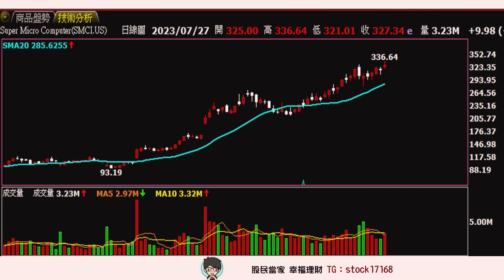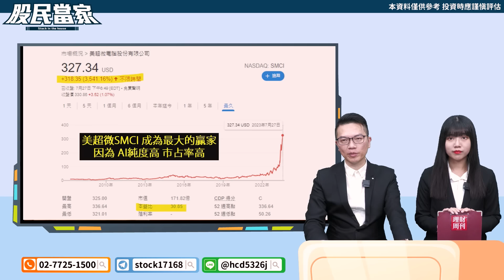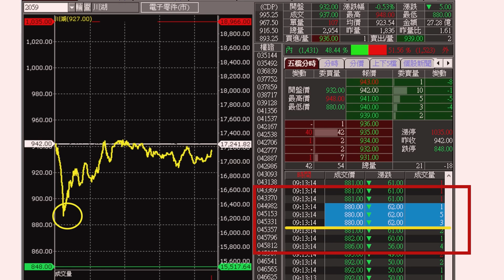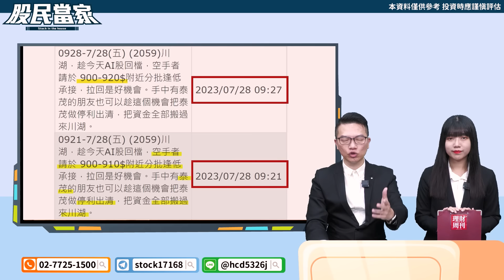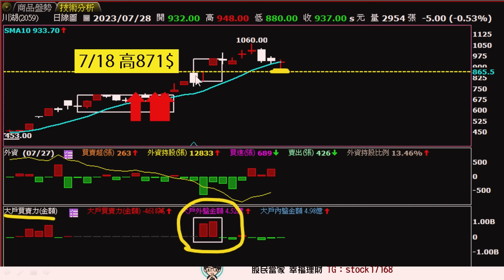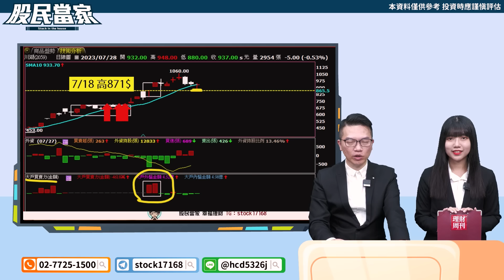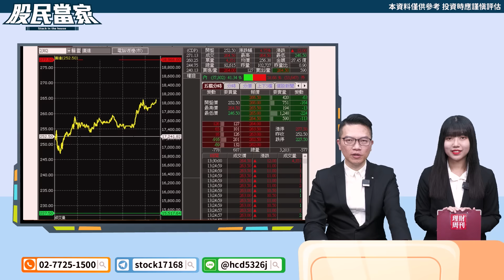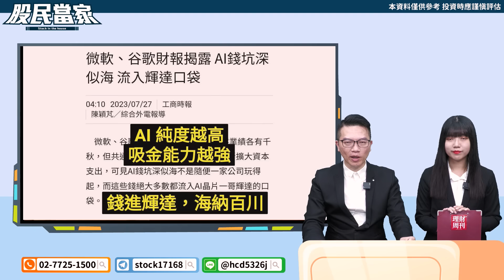【股民當家】20230728／川湖最佳進場點出現！進場歐印賺翻！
🎯8月搶先報「鐵粉專屬」⤵